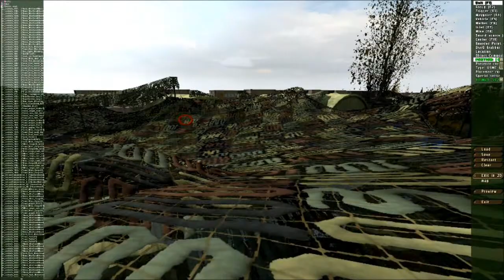Dayz show custom Buildings (player bases) [GER]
Von mir erstellte Basen.

Dafür habe ich den Arma 2 3d Editor und folgende Mods genutzt.

'Arma 2' is a registered trademark of Bohemia Interactive a.s.